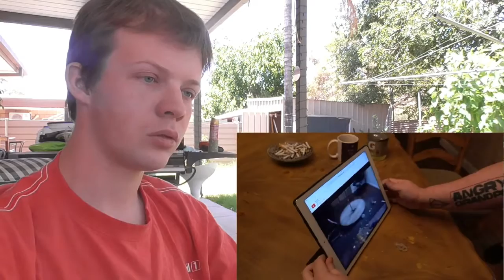Kodie The Brony Reacts To AGP Destroys iPad Pro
Hello, fellow bronies, dear subscribers and viewers of mine, it's your good pal, KodieTheRainbowDashFluttershyFanBrony here

For my ninth reaction video, I watch another video from Angry Grandpa and this time... well, the title of his video says it all, because Michael didn't listen to AGP when he was told numerous times to leave the house

This video was recorded on my video camera on Monday 16th November 2015 and I finished editing it with AVS Video Editor today